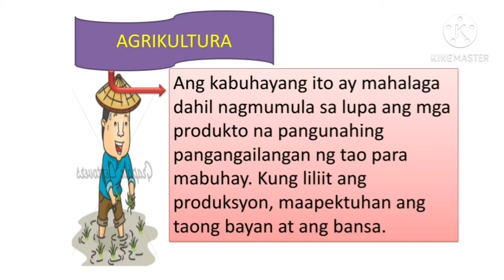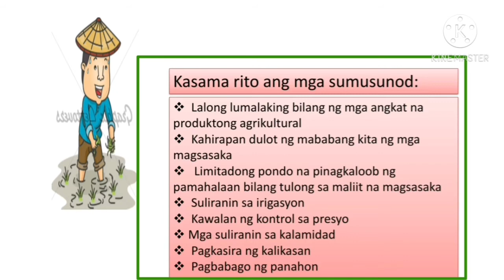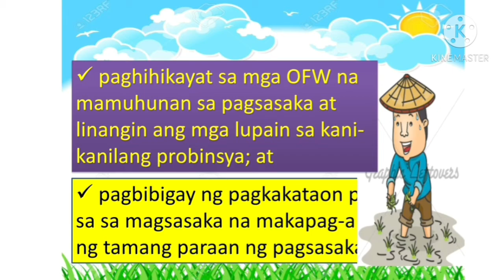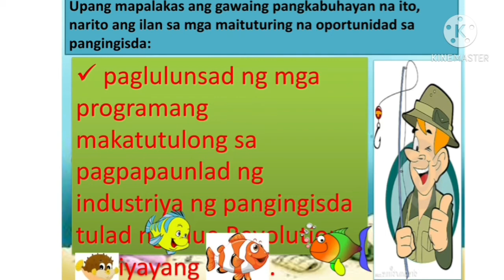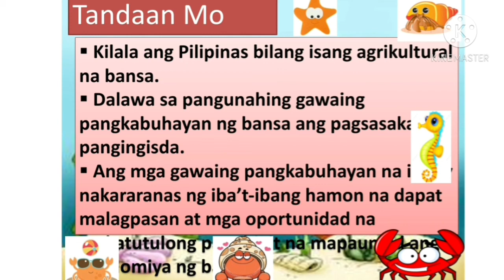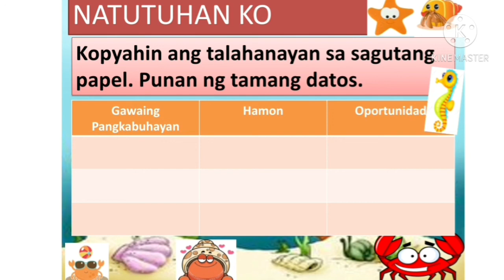Grade 4 AP ( YUNIT 2) WEEK 4- HAMON AT OPORTUNIDAD SA MGA GAWAING PANGKABUHAYAN NG BANSA.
HAMON AT OPORTUNIDAD SA MGA GAWAING PANGKABUHAYAN NG BANSA, IS A GRADE 4 VIDEO LESSON INTENDED TO ELEMENTARY LEARNERS OR EVEN OLD ONES  WHO WANTED TO REFRESH AN Opportunity to get very importative and helpful knowledge to everyone of us.